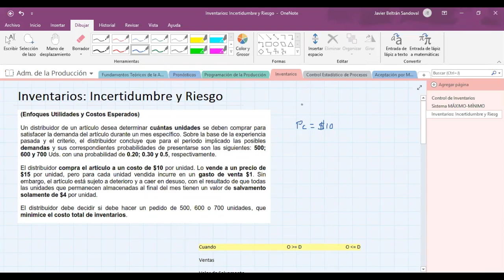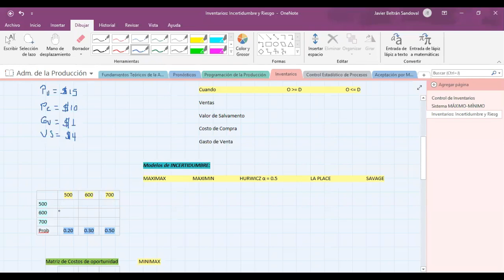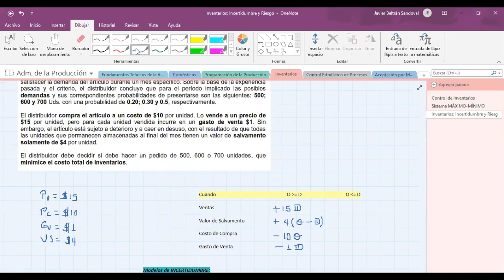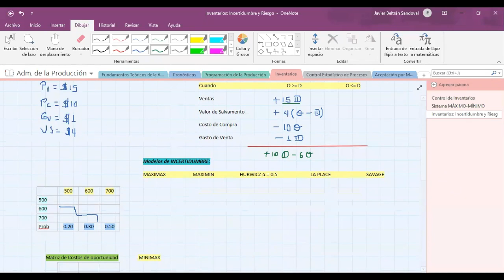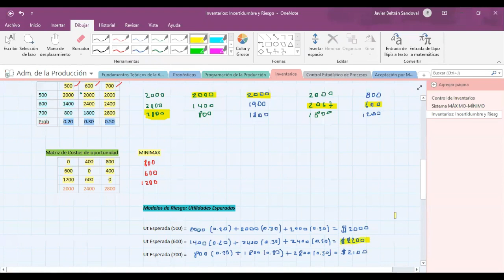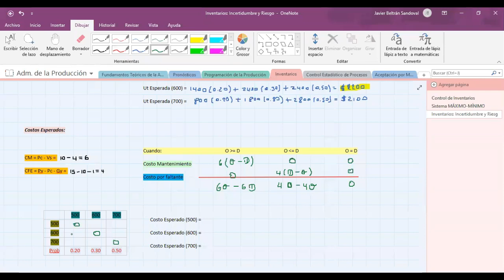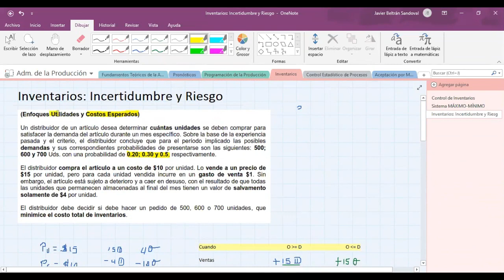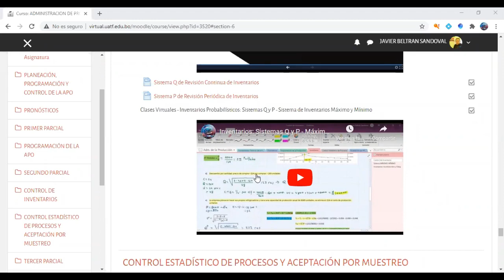Inventarios en Incertidumbre y Riesgo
Describe el control de inventarios en condiciones de Incertidumbre y Riesgo